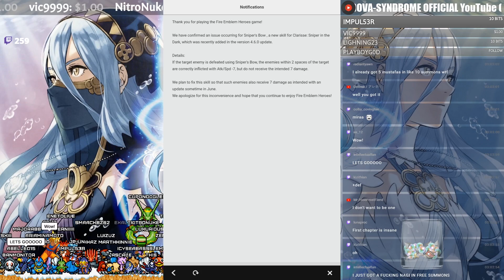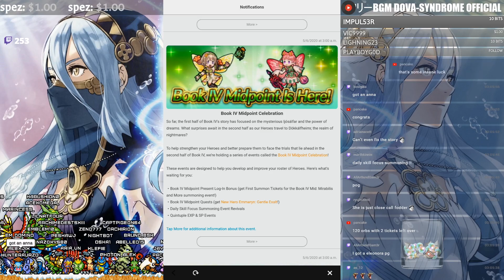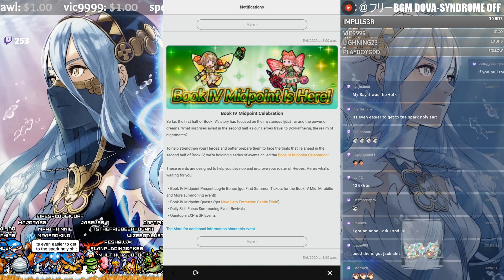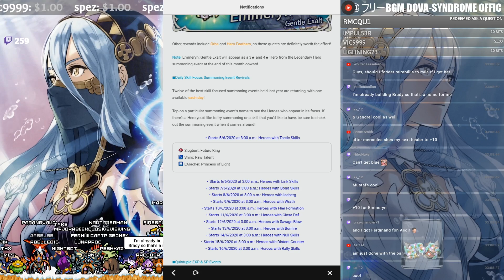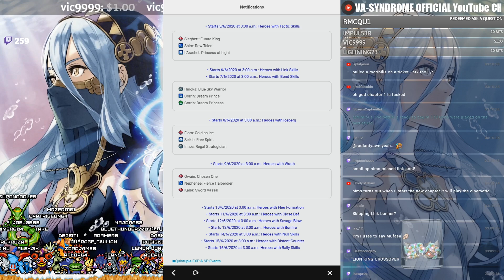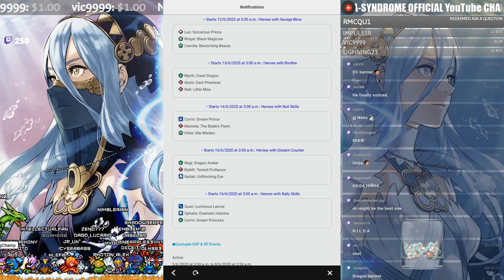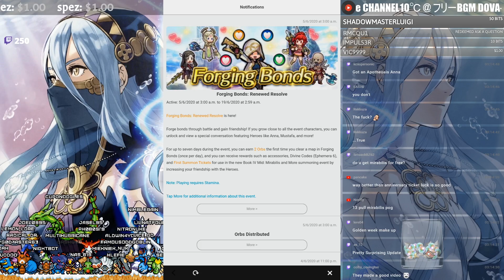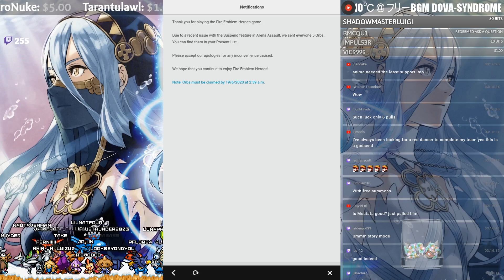Free Emmeryn & More! ✨ Surprise Book IV Celebration Event Released! | FEH News 【Fire Emblem Heroes】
Intelligent Systems and Fire Emblem Heroes has launched a new celebration and event! Named the Book IV Midpoint Celebration we now have a ton of free stuff, among which is the gorgeous new free hero Emmeryn!

Emmeryn: Gentle Exalt is being launched a lot like how Kaze was years ago and will be joined by Log-in, Free Orb Bonuses, and Free Summoning Events!

Legion and I go over the newest surprise event from IS and well, we have to give IS props for giving us this pleasant surprise!
➤ Me be Social:
NNID: Nimious
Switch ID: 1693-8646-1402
Arknights: Nimious#2785
Dragalia Lost: 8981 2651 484
Fate/Grand Order: 659,734,788
Fire Emblem Heroes ID: 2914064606
➤ Check us Out!